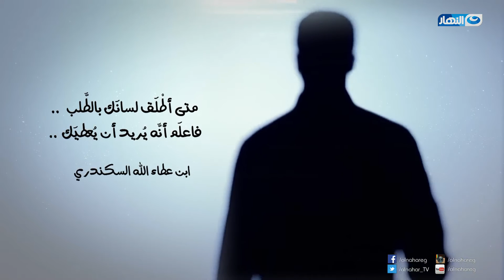الحلقة 92 - برنامج فكر - ما تريد و ما تحتاج - مصطفى حسني